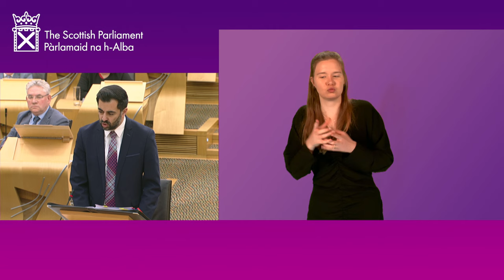First Minister's Questions (BSL)